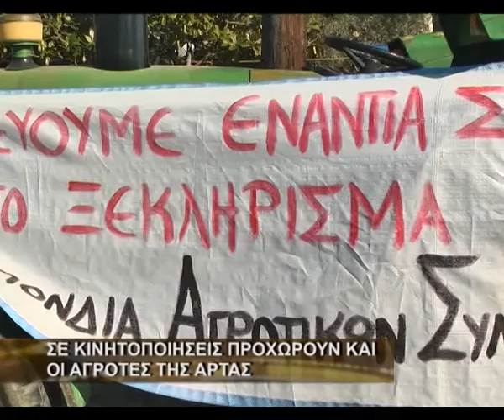Σε κινητοποιήσεις προχωρούν και οι αγρότες της Άρτας.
Σε κινητοποιήσεις προχωρούν το επόμενο διάστημα και οι αγρότες της Άρτας. Το πλαίσιο των κινητοποιήσεων θα συζητηθεί στη σύσκεψη που πραγματοποιεί η ΟΑΣΝΑ στις 6:30 το απόγευμα της Κυριακής στο Εργατικό Κέντρο. Στη συνέντευξη τύπου που παραχώρησαν τονίστηκε ωστόσο ότι ήδη έχει αποφασιστεί αγροτικό συλλαλητήριο την ερχόμενη εβδομάδα.